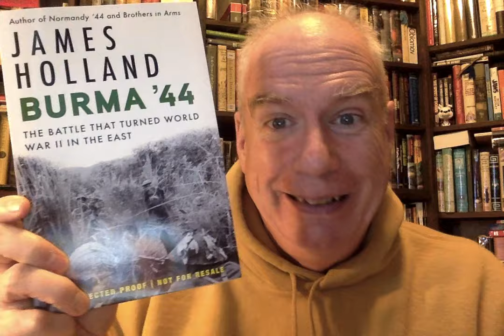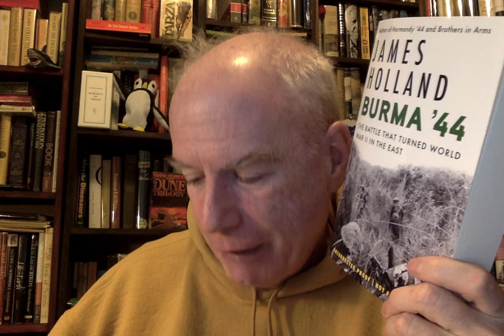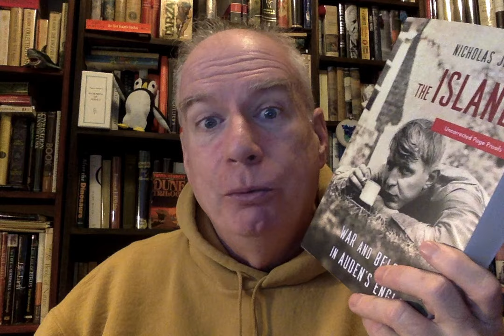Some, um, SNOWY Tuesday Mail!